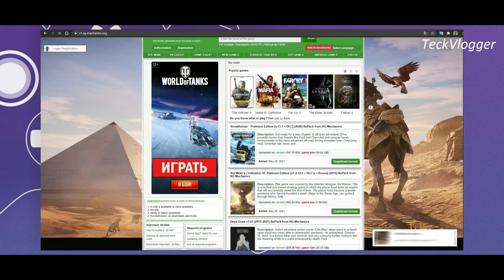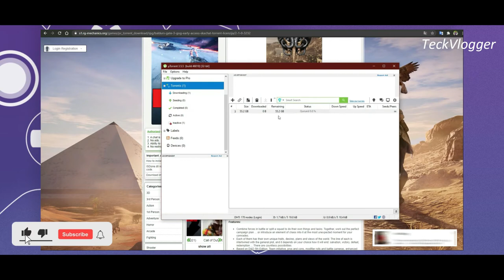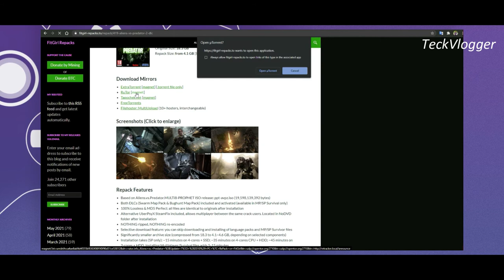Download PC Game for free | Download via Torrent | Teckvlogger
And get that BELL ON!! so that you will be the first one to be notified when my next video is up